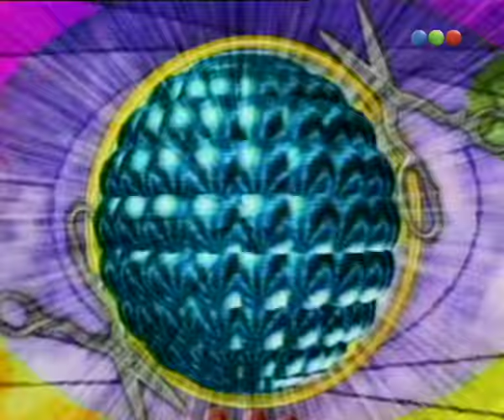El Indeciso - Videomatch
Freddy Villarreal interpreta un personaje con ciertos problemas a la hora de tomar una decisión.